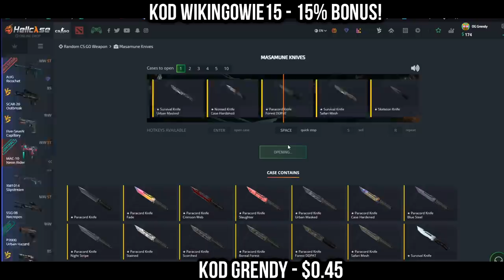ZAKLĘCIA PAGO PRZESZŁY NA IZAKA? MODLITWA PASHY ZA PAGO! NAJLEPSZE SHOTY Z OSTATNICH 24 GODZIN!